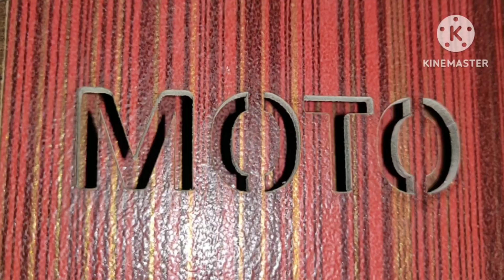Kulfiyan dekh kr dil bagh bagh hogaya😂|Happy life